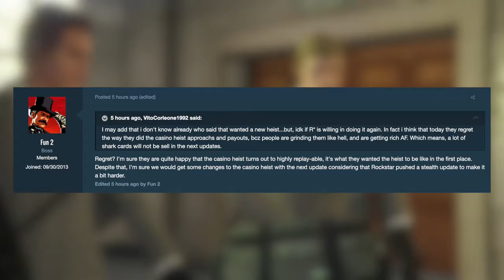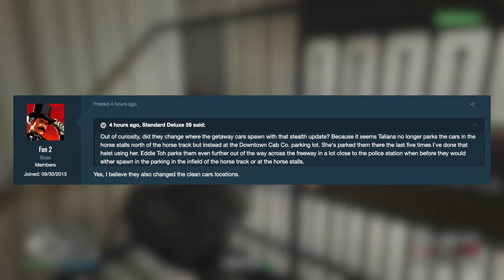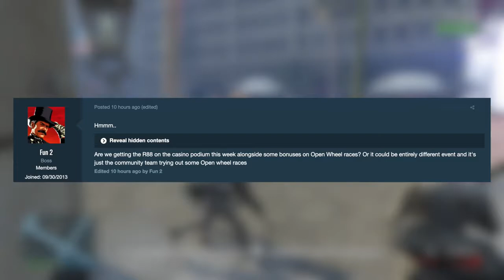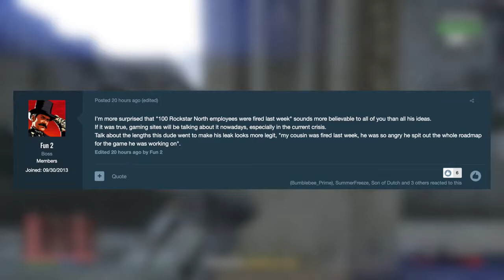The FINAL Day To Get FREE Millions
GTA MONEY updates make sure you pay attention